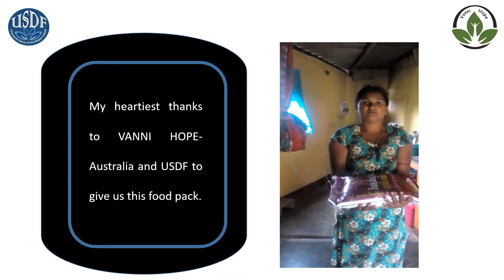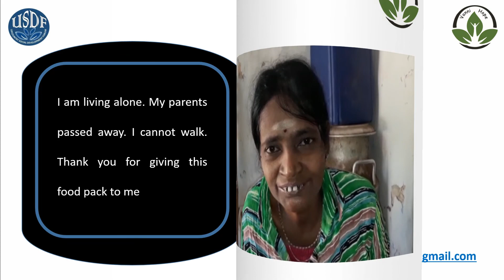Dry Food Relief Yullifeild , Mochcha and Venger Estates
DISTRIBUTED DRY FOOD RATIONS AS AN EMERGENCY RELIEF (COVID-19) IN YULLIFIELD, MOCHCHA AND VENGER ESTATES, NUWARA ELIYA DISTRICT. THE EVENT WAS ORGANISED BY USDF AND SPONSORED  VANNI HOPE ORGANIZATION AUSTRALIA.